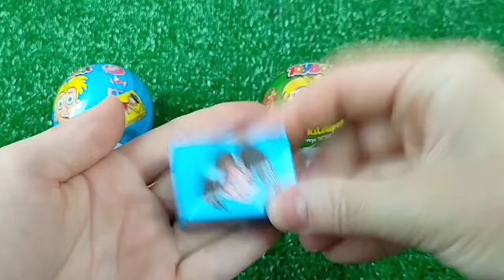7 Rainbow Satisfying Video | DIY How To Make Lollipop Candy Paw Patrol Fruits Cutting ASMR